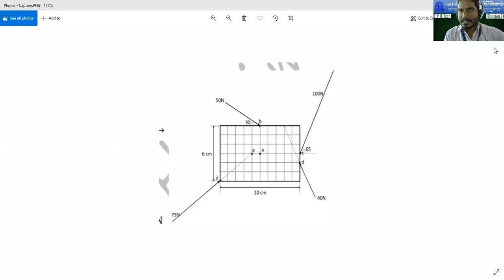EM22 15 01 22 new